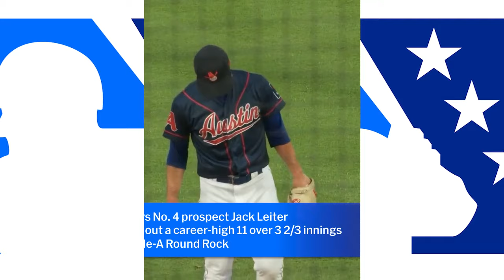MiLB FastCast: Leiter's 11 K's, House's two homers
Yesterday's best MiLB action includes Jack Leiter's career-high 11-strikeout outing and Brady House's two-homer game

Check out MiLB.com daily for all Minor League Baseball news, stats and scores!